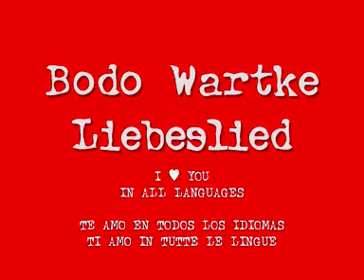BODO WARTKE - I LOVE YOU IN ALL LANGUAGES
I love you in all languages / Te quiero en todos los idiomas / Ti amo in tutte le lingue / دوستت دارم به همه زبانها